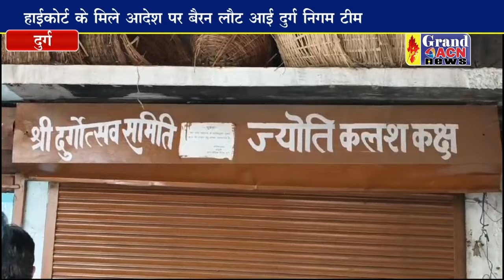हाई कोर्ट से मिले आदेश के बाद भी बैरन लौटी निगम टीम